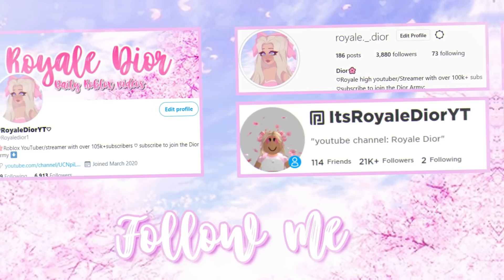WATCH THIS TO GET A FREE ELEGANT PARASOL| Roblox Royale High Giveaway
Free elegant parasol.
☆ﾟ ゜ﾟOPEN MEﾟ ゜ﾟ☆ﾟ

:･ﾟ✧:･ﾟ✧:･ﾟ✧:･ﾟ✧:･ﾟ✧:･ﾟ✧

:･ﾟ✧:･ﾟ✧:･ﾟ✧:･ﾟ✧:･ﾟ✧:･ﾟ✧

─── ･ ｡ﾟ☆: .☽ . :☆ﾟ. ─── ─── ･ ｡ﾟ☆: .☽ . :☆ﾟ. ─── ─── ･ ｡ﾟ☆: .☽ . :☆ﾟ. ───
ㅤㅤ     follow me on

ㅤㅤㅤㅤㅤ ㅤ♡˚♡˚♡˚♡˚♡˚♡˚♡˚♡˚